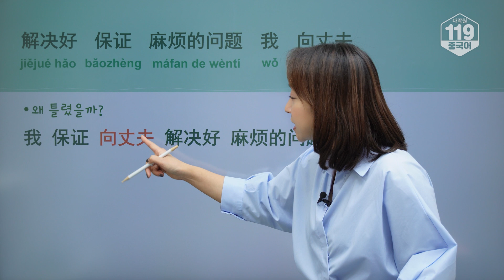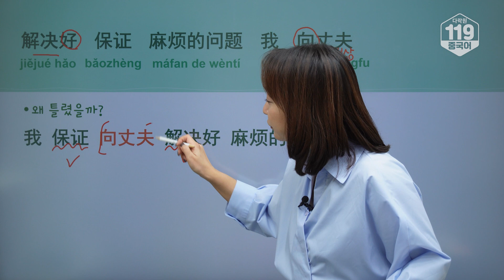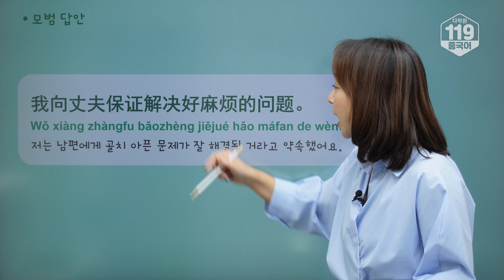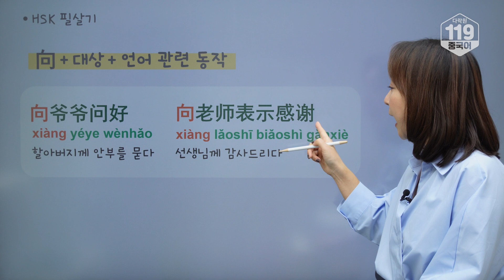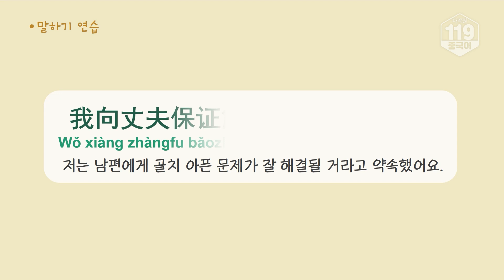[간단하지만 자주 틀리는 HSK 4급 어법] 저는 남편에게 골치 아픈 문제가 잘 해결될 거라고 약속했어요. (HSK 4급 고득점 팁, 문법, 공부 방법)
🎁 HSK 필살기 🎁
[向+대상+언어 관련 동작]
할아버지께 안부를 묻다 ✏ _______________
선생님에게 감사를 전하다 ✏ _______________

정답은 영상에서 확인하세요!
강의 경력 18년차 베테랑 중국어 강사 [노마드림] 박수진 선생님이
쉽고 간단하게 설명해 드립니다~!!!